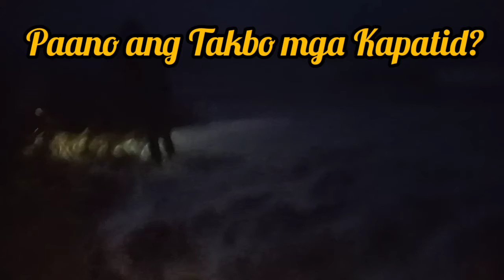Paano Habulin ng Alon?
Gala pa More